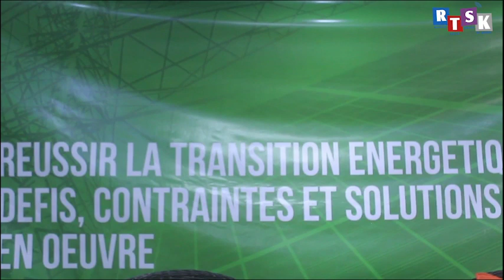JT SWAHILI DU MARDI 25 OCTOBRE 2022 PRÉSENTATION : YVONNE SOPHIE AMURI